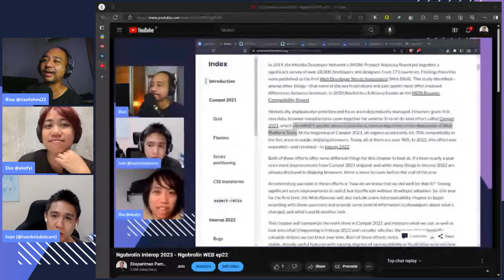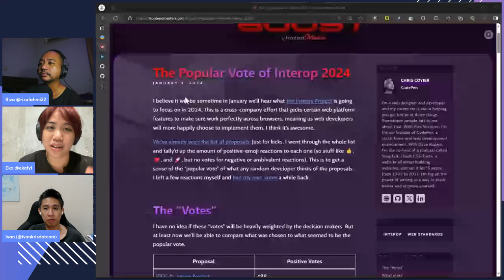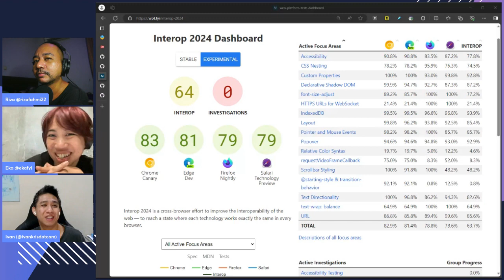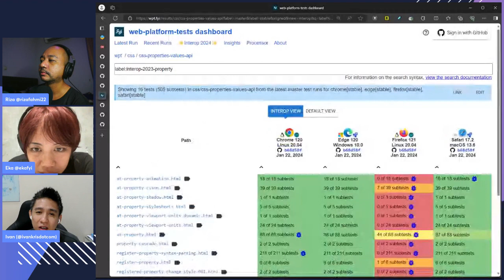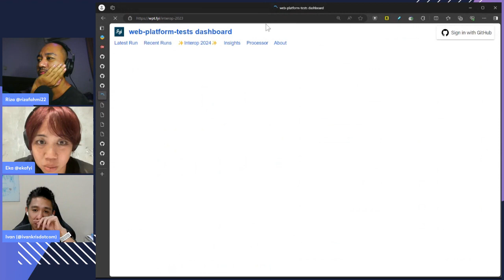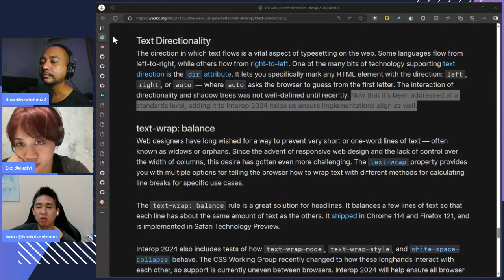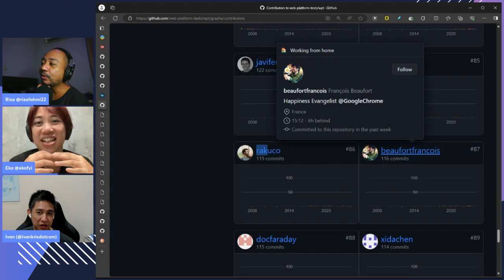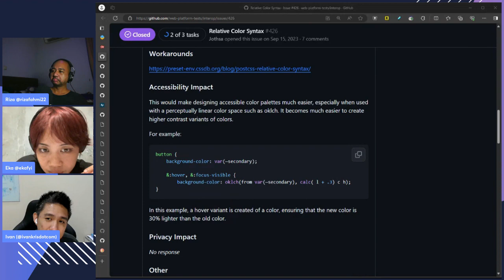Ngobrolin Interop 2024 - Ngobrolin WEB